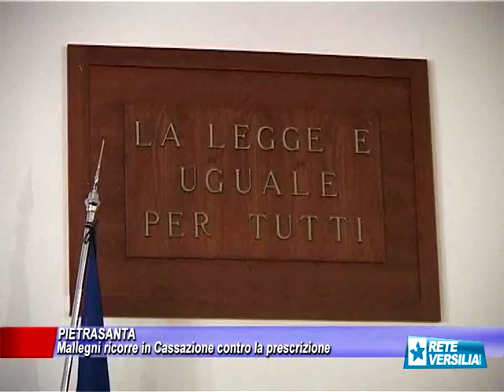Mallegni presenta ricorso in Cassazione per i reati prescritti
PIETRASANTA - Massimo Mallegni farà ricorso in Cassazione contro la prescrizione dei tre reati per i quali fu condannato in primo grado nel 2012 e prosciolto in Appello per prescrizione.

NoiTv